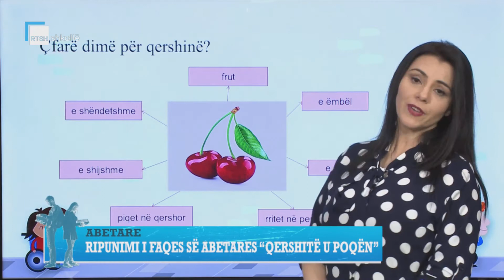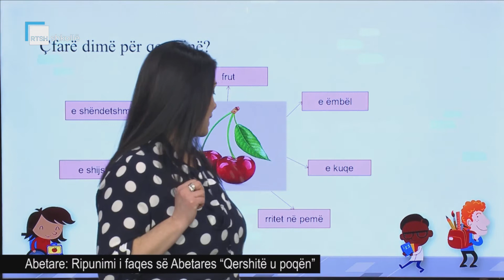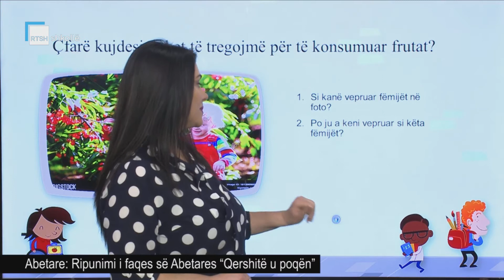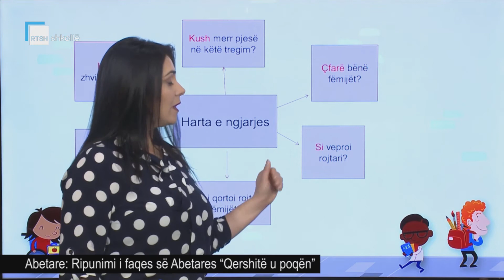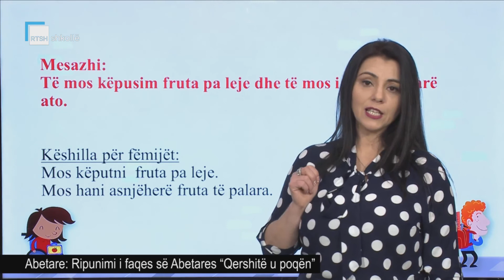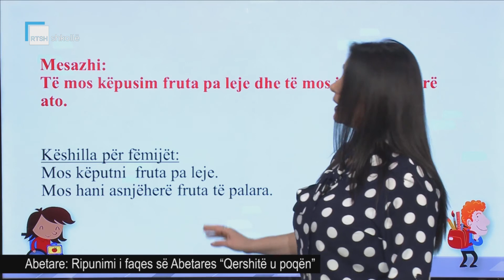Abetare - Ripunimi i faqes së Abetares “Qershitë u poqën” (1)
Mësuese Alma Shyle